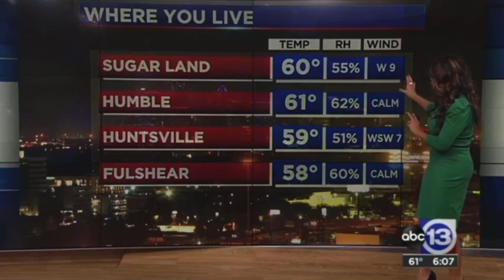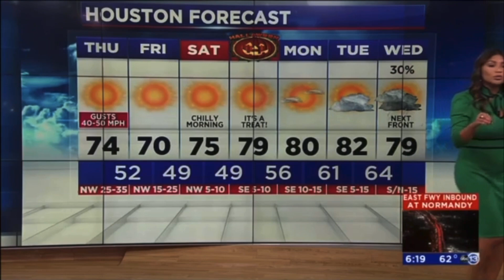Brhe and Elita 10/28/21